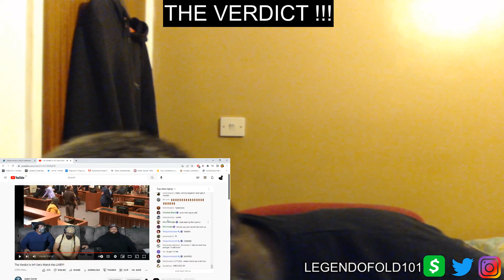THE VERDICT BY JODYS CORNER | JOHNNY DEPP GOT THE W, I LOVE IT !!! (18+)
ABOUT TIME JOHNNY GOT HIS WIN AND THE PIECE OF MIND HE RIGHTLY DESERVES.